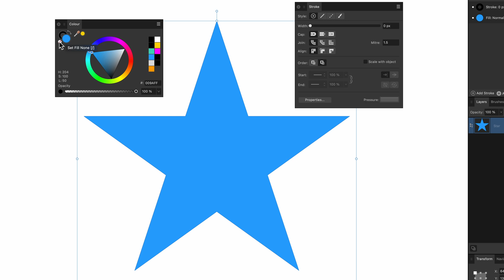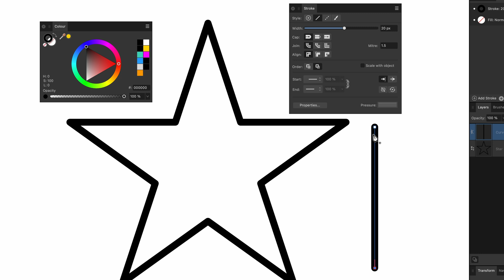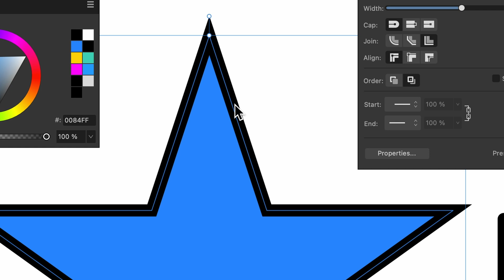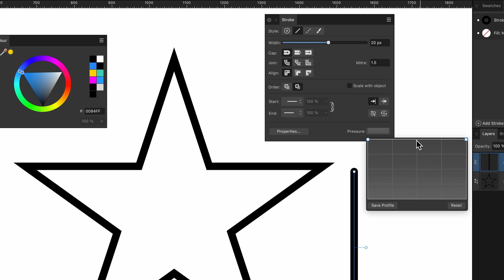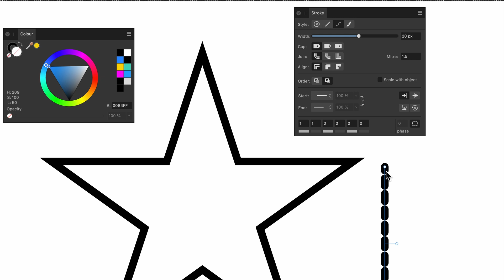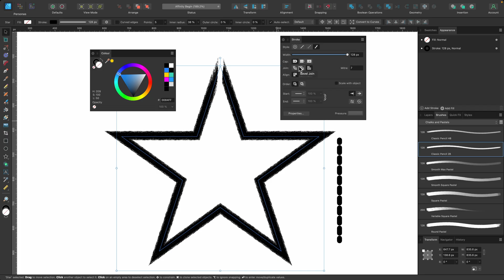Affinity Designer Tutorial: Stroke Panel (Outlines)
Hello Designers! In this Affinity Designer tutorial you will learn how to use the Stroke Panel. Strokes are basically outlines. You have many options to change the stroke style such as: changing the thickness, the colour, the end cap, position of stroke, dashed line and pressure profile.

Cmd = Ctrl
Option = ALT